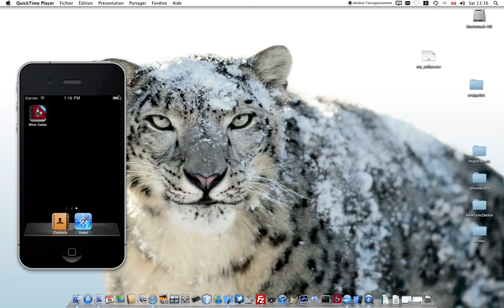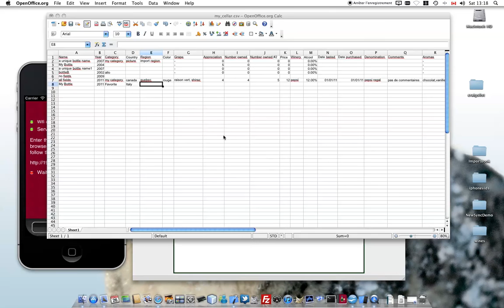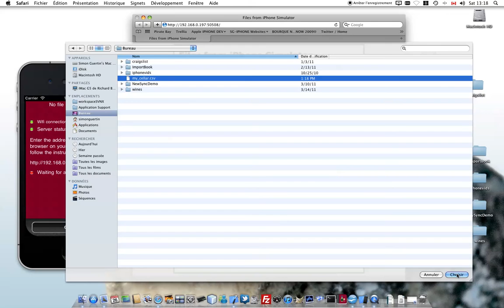Import CSV File in Wine Cellar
How to import a CSV file in Wine Cellar using OpenOffice